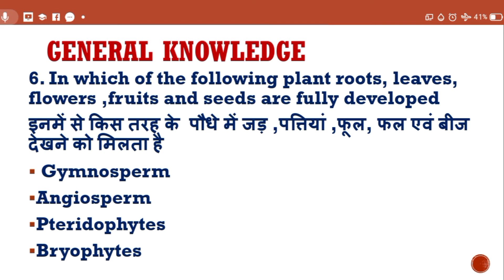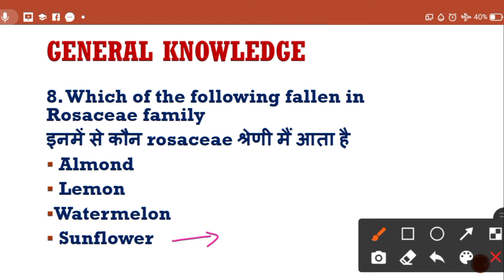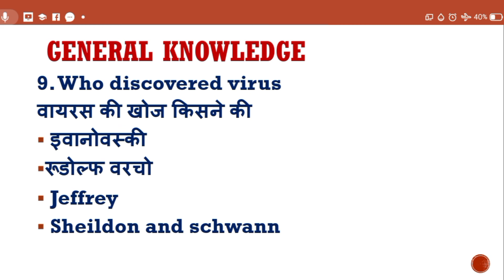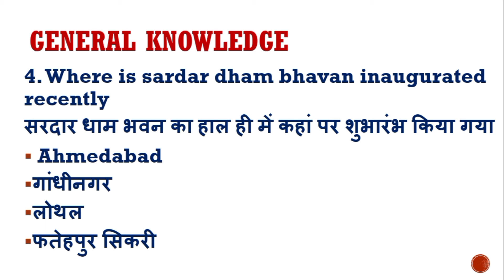HP FOREST GUARD most expected questions | GK+GENERAL SCIENCE | top mcqs of GK and science | GK TRICK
THIS VIDEO IS ALL THOSE FOR WHO IS  PREPARING FOR HP FOREST GUARD,HPSSC AND HPPSC EXAMS

THANKS .